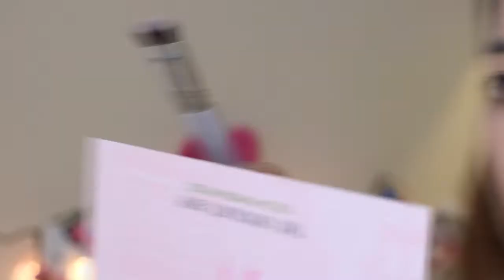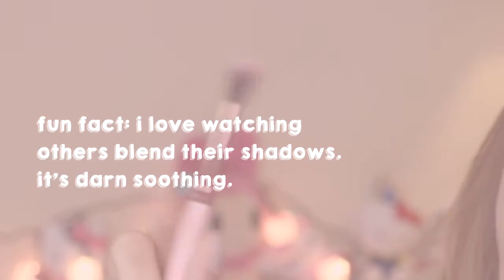FALL MAKEUP - ft. TOO FACED CHOCOLATE SHOP // COLLAB KRISTI TU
hey skittle biscuits! hope you don't mind watching another makeup video with me! this one is in collab with my friend kristi!

//MUSIC

Branchez - Dreamer feat. Santell (SLIM JD Remix)

kev. - bubble bath

Ipsy OS girl
Memebox Ambassador

Luv Always,
Kieu